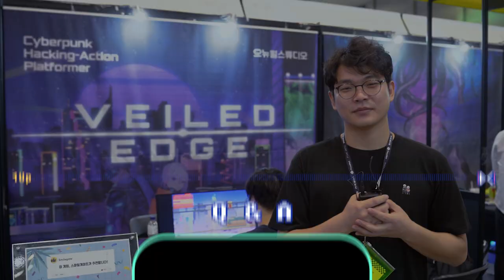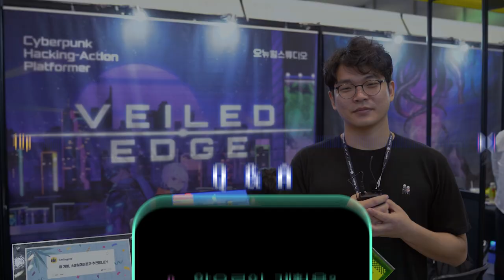인디게임 개발, 해도 될까요? 개발자가 말하는 인디게임의 현실/펀딩/출시 꿀팁(in BIC 2023)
인디게임을 개발하고 싶은! 개발 중인! 런칭을 했지만 반응이 없는! 덕분에 고민이 많은! 개발자들을 위한 꿀팁!
인디게임 생태계의 현실, 개발 환경, 펀딩 노하우 등 쉽게 들을 수 없는 이야기를
BIC 2023에 참가한 대표, 개발자 그리고 스토브인디 창작지원 관계자에게 들어봤습니다.

[인디게임 개발자들의 Q&A]
0:38 개발 중인 게임 소개/현황
1:11 인디게임 개발, 할만한가요?
2:01 게임을 좋아하는 것과 게임을 만드는 것은 어떤 차이가?
2:19 인디게임을 만들면서 가장 힘들었던 점은?
2:45 스토브인디와는 어떤 인연이?
3:25 인디게임 개발한다는 후배가 있다면 해주고 싶은 조언은?
3:59 앞으로의 계획이 궁금해요!

[인디게임 창작지원 담당자의 Q&A]
4:43 '스토브인디'는 어떤 곳인가요?
5:07 지금까지 어떤 문의가 가장 많았나요?
5:36 가장 기억에 남는 상담이 있다면?
6:06 어떤 상황에서 '스토브인디'의 도움을 받으면 좋을까요?